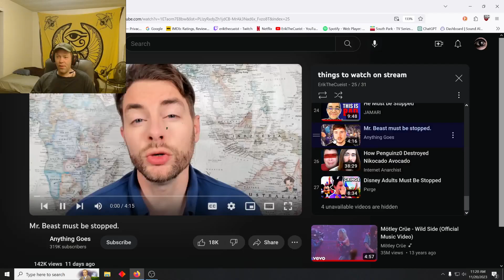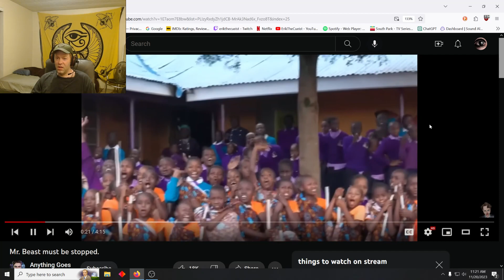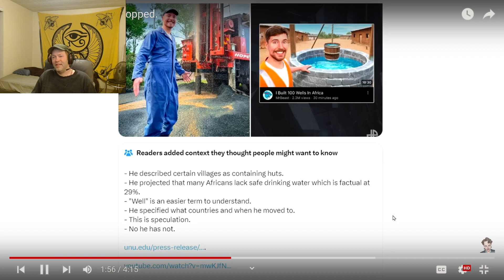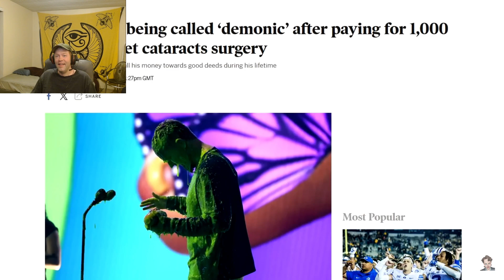Reacting to: Mr. Beast must be stopped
My reaction to watching this video about Mr. Beast for the first time.